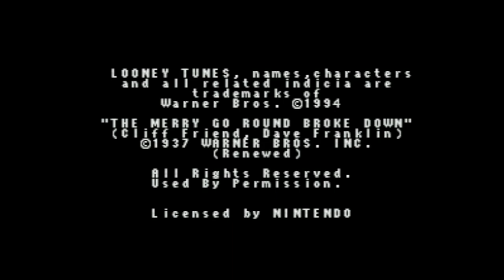ACME Animation Factory - Super Nintendo Entertainment System - Intro & Title Screen